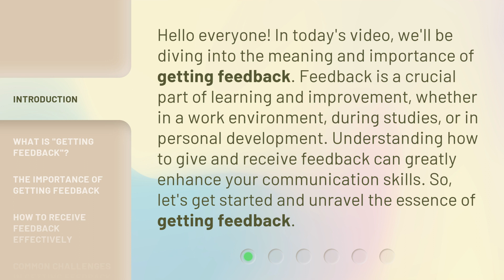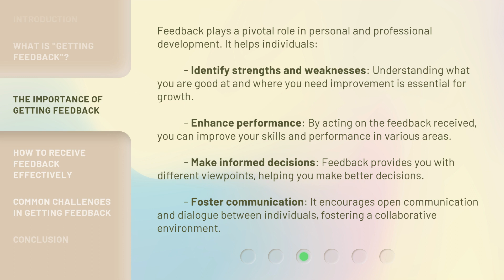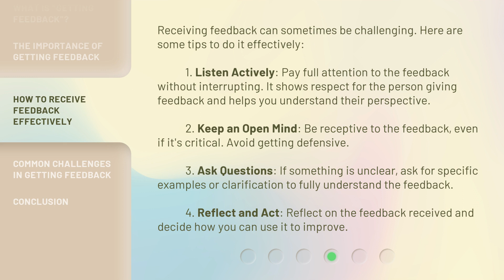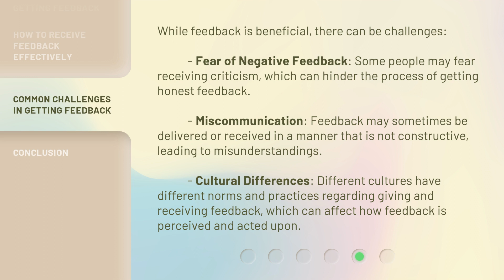Understanding "Getting Feedback": A Guide to Effective Communication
Mastering the Art of Feedback: The Ultimate Communication Guide • Unlock the secrets of effective communication with this comprehensive guide on understanding and giving feedback. Discover powerful techniques to enhance your communication skills and build stronger relationships. From active listening to constructive criticism, this video will transform your approach to communication and help you achieve greater success in all areas of life.

00:00 • Introduction - Understanding "Getting Feedback": A Guide to Effective Communication
00:36 • What is "Getting Feedback"?
01:03 • The Importance of Getting Feedback
01:45 • How to Receive Feedback Effectively
02:31 • Common Challenges in Getting Feedback